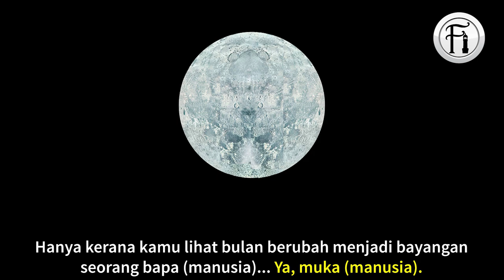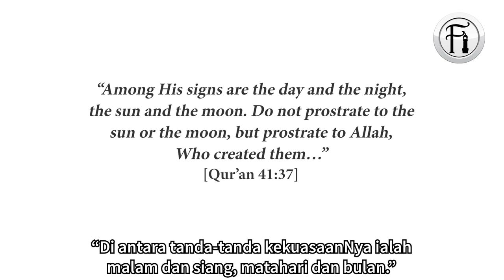Arab Kristian Melihat Bulan Menjelma Menjadi Tuhan?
Kolaborasi bersama

Bro Hashim berdialog dengan seorang Arab Kristian yang menyatakan dia telah melihat bulan menjelma menjadi Tuhan Bapa. Lihat bagaimana bro Hashim membongkarkan hujah Kristian ini.